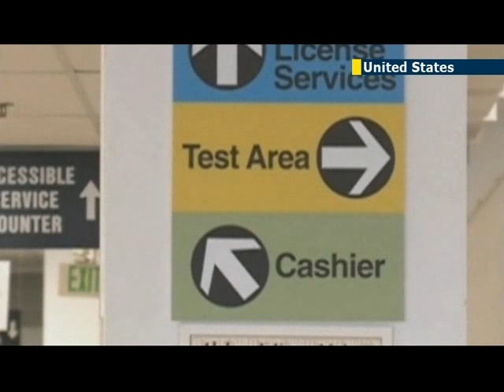World's longest surname? American woman's 36-letter last name too long for her US driver's license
A woman from Hawaii is in the midst of a fight with state and local officials to ensure that her 36 character surname is listed on her ID and driving documents.